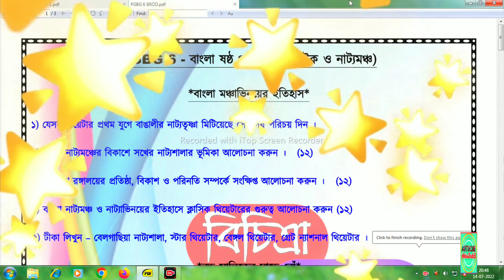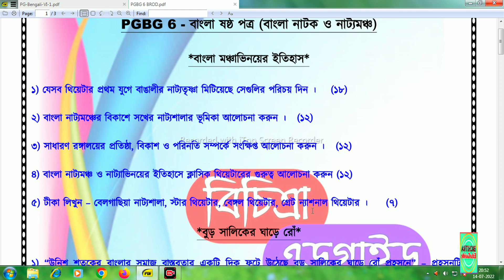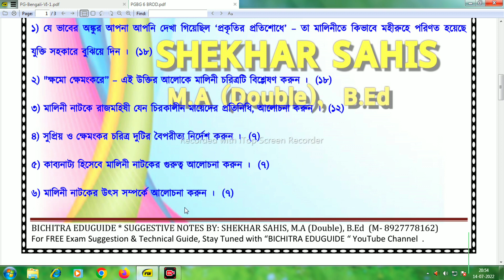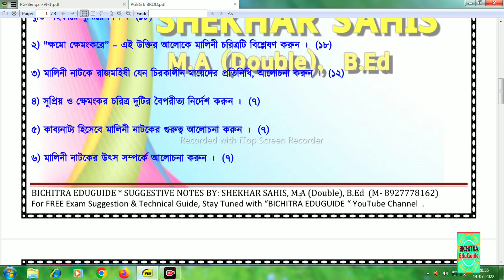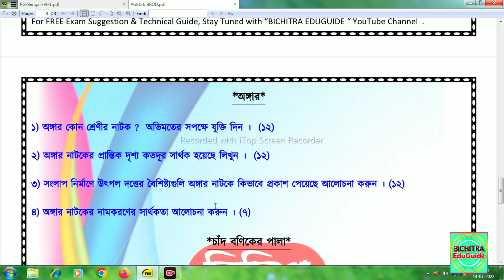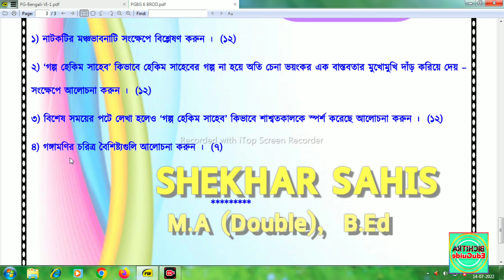Nsou pgbg paper 6 | Nsou pg assignment 2022 | Nsou pg term end exam | Pgbg6 Answer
PGBG2 Question Set Link : Coming Soon

PGBG3 Question Set Link : Coming Soon

Hello Friends,
BICHITRA EDUGUIDE
মাধ্যমিক, উচ্চমাধ্যমিক,
বি. এ,
এম.এ ,
এস.এস.সি
নেট সেট

SHEKHAR SAHIS
M.A (Double), B.ED

Your Quarries :

1) nsou pg bengali syllabus pdf 2022
2) nsou pg assignment answer key
3) nsou pg courses
4) nsou pg renewal 2022
5) nsou ug assignment 2022
6) Nsou pg exam 2022
7) nsou pgbg exam 2022
8) nsou pg part 1 exam 2022
9) pgbg question bank answer
10) nsou pg history syllabus 2022
11) nsou pg history syllabus in bengali
12) nsou bengali honours syllabus 2022
13) nsou pg online class 2022
14) nsou pg online exam 2022
15) nsou pg exam link
16) nsou Bdp Asignment 2022
17) nsou Ug online exam
18) Nsou Bdp online exam 2022
19) nsou pgbg6 question answer
20) Netaji subhas open University Class schedule
21) nsou pgbg question answer
22) Nsou pgbg bengali answer